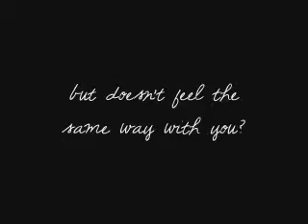Trailer- She loves me, He loves me not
this video is just a compilation of some of my favorite thai movies.

this is a trailer to my next story ♥
babaengirl ©